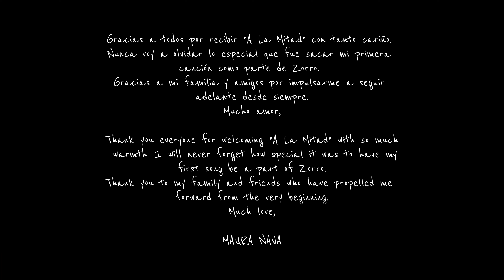reacción de mi familia a mi canción en Zorro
Cómo hubiera querido tener cerca a mi familia y amigos cuando salió "A La Mitad". Les confieso que lloré viendo sus reacciones a distancia…especialmente la de mis papás con Maxi. Me siento honradísima de que mi primera canción sea parte de esta hermosa escena en la serie de Zorro. Poder decir que canto en una serie de Amazon Prime es una bendición que jamás me imaginé llegaría a mi vida. Sabían que esta canción ni siquiera estaba pensada para que la cantara yo? Mi trabajo original era ayudar al gran productor Julio Reyes Copello a grabar los demos de algunas canciones para mandárselas a los artistas que las interpretarían en el disco de La Banda Sonora de Zorro; pero inesperadamente mi alma conectó muy profundamente con "A La Mitad", y de ahí creamos algo único que me ganó el privilegio de poder sacar la canción bajo mi nombre. Le agradezco a Julio por esta oportunidad, y a Sergio Pizzolante por darme un lugar en Zorro.
Y por supuesto, gracias a todos ustedes por estar a mi lado y por recibirme siempre con amor.

How I would’ve loved to have my family and friends by my side when I released "A La Mitad". I admit that I cried seeing their reactions…specially my parents' with Max. I feel extremely honored that my first song is part of this beautiful scene in Zorro. Being able to say that I sing for an Amazon Prime show is a blessing I never imagined would rain upon my life. Did you know that I wasn’t even supposed to be the artist who would sing it? My original role was to help the great producer Julio Reyes Copello record a few demos of the songs that would be sung by other artists in the Zorro album La Banda Sonora; but as we recorded, a part of my soul connected deeply to "A La Mitad". From there we created something quite unique, which won me the privilege of releasing the song under my name. I am so grateful to Julio for this opportunity, and to Sergio Pizzolante for giving me a spot in Zorro.
And of course, I’m grateful to all of you for being by my side and always receiving me with love.

-MAURA NAVA